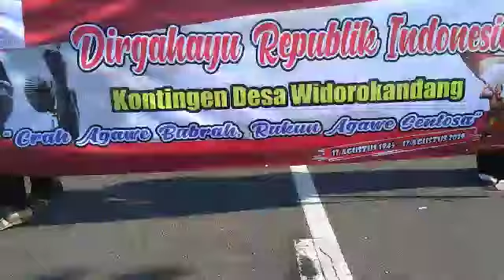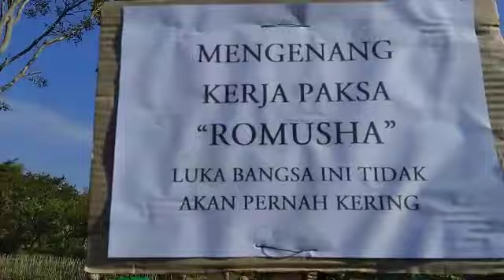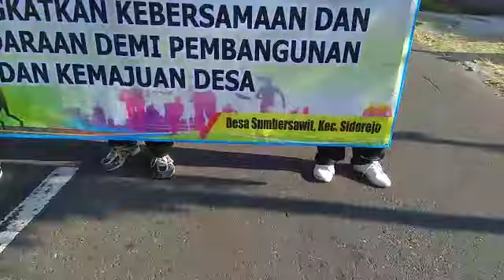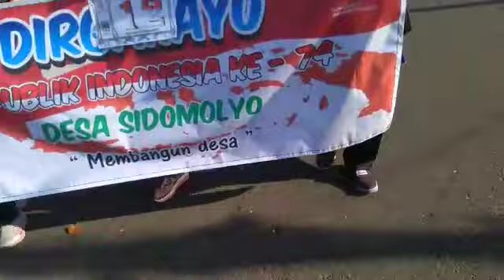Karnaval Kec Sidorejo Kab Magetan"part 2" Edisi Merdeka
Menyambut HUT RI ke 74 merdekaa
Kali ini Video Karnaval/Pawai Budaya Kecamatan Sidorejo Kab.Magetan
Dalam Rangka Memperingati HUT RI ke 74...